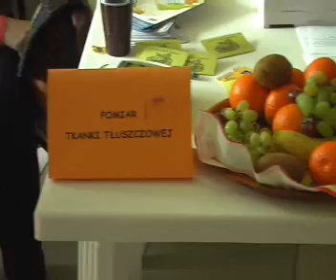Dzień ze zdrowiem w Gorzowie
W zorganizowanym w gorzowskiej Słowiance dniu ze zdrowiem można było bezpłatnie zmierzyć sobie ciśnienie, poziom cukru we krwi, skorzystać z porad dietetyka i nauczyć się reanimacji.